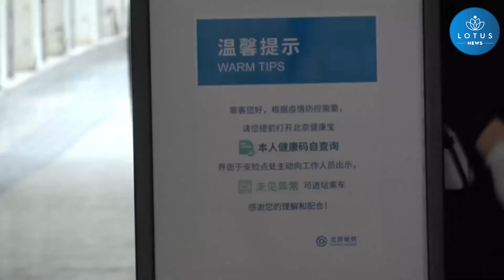BEİJİNG, KOVİD-19’ UN YENİDEN CANLANMASINI KONTROL ALTINA ALMAK İÇİN ÖNLEMLERİ ARTTIRIYOR!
Yeniden canlanan Kovid-19 enfeksiyonlarını kontrol altına almak için zamana karşı yarışan Beijing, Pazartesi gününden Çarşamba gününe kadar 12 bölgede üç toplu nükleik asit testi daha yürütecek.

Son hamle, Cuma gününden Pazar gününe kadar 12 bölgede gerçekleştirilen üç toplu Kovid-19 taramasının ardından geldi.

Beijing'in toplu taşıma sistemi de Kovid-19'un yayılmasına karşı korunmak için önlemleri artırdı.

Salı gününden itibaren, kapalı yönetim altındaki alanların yakınında yaşayan sakinlerin otobüse binmeden ya da metroyu kullanmadan önce yeşil sağlık kodu göstermeleri gerekiyor.

Xinhua Haber Ajansı muhabirleri Beijing'den bildiriyor.